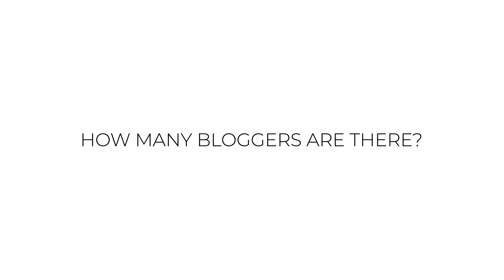Blogger Trips | How Travel Bloggers Travel For Free (Everything you NEED to know!)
Blogger Trips! How Travel Bloggers Travel For Free

So you're scrolling on Instagram, and you see one of your favorite travel bloggers on a trip with a bunch of other bloggers, you may be wondering how it all came together. This type of trip has a variety of different names: press trips, blogger trips, influencer trips, media trips - and the list goes on!

Most Tourism Boards and hotels are represented by a Public Relation Agency and the people who work at the PR firms are responsible for organizing bloggers to visit the destination. I have organized hundreds of press trips myself and in this video, I go into the world of blogger press trips!

Over the years we have helped brands manage their influencer marketing strategies and have helped influencers build sustainable businesses.

🎥 Relevant videos 🎥

⚡️ Let’s Grow Your Instagram Engagement ⚡️

✅ Receive 400+ prompts to start meaningful conversations on Instagram
✅ Engagement Strategy Training
✅ Instagram Engagement Activity Examples
✅ Instagram App Resource Guide
✅ Instagram Mindset Training
✅ Limitless Convo Starters
✅ Instagram Story Template Resources

These coaching calls can be either on Skype, FaceTime, What’s App or a phone call.